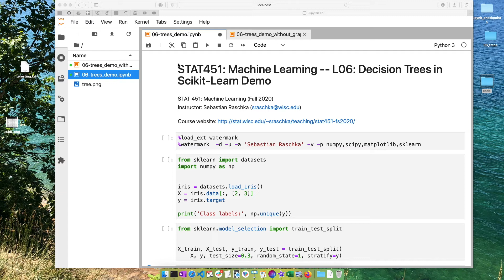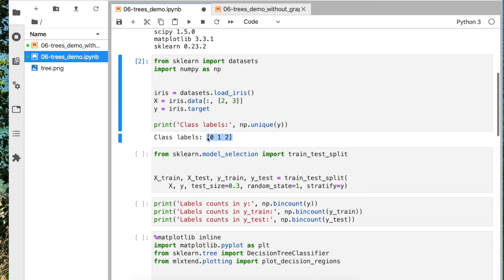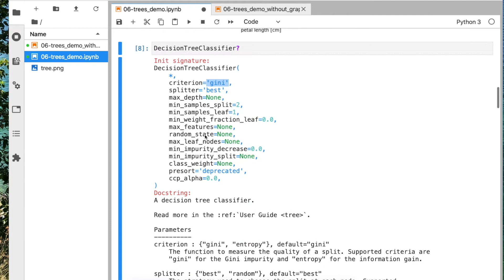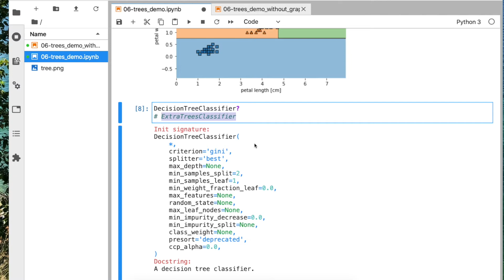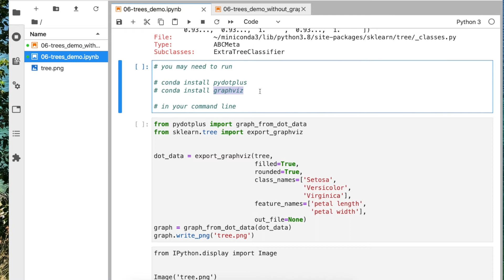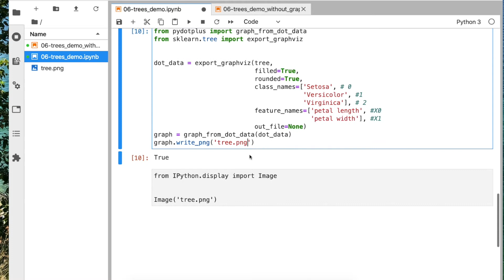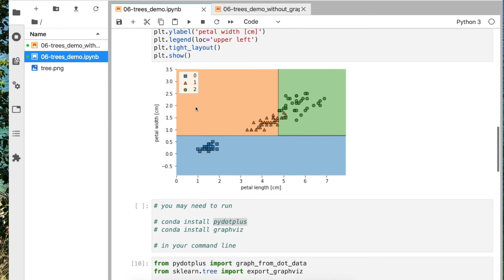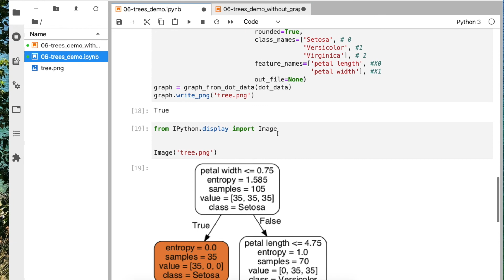6.7 Code Example Implementing Decision Trees in Scikit-Learn (L06: Decision Trees)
This last video of lecture 6 shows a quick demo of how to train and visualize a decision tree with scikit-learn.

This video is part of my Introduction of Machine Learning course.